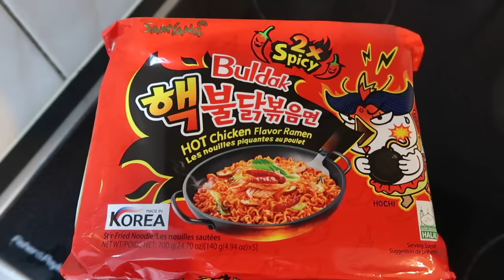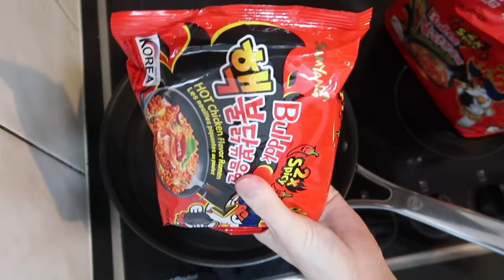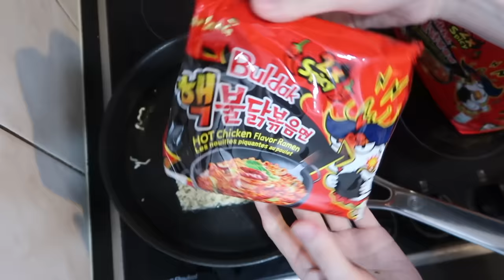Korean 10x Spicy Nuclear Fire Noodle Challenge